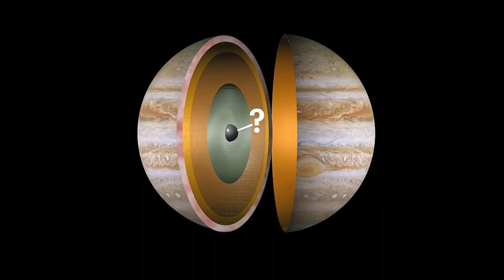What If You Fell Into Jupiter?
🌌 What would really happen if you fell into the gas giant Jupiter?
In this video takes you on a dramatic, science-based journey deep into the largest planet in our solar system. From the crushing atmosphere to the mysterious core, experience every terrifying moment of descent like never before.

This video explains what scientists believe lies beneath Jupiter’s clouds, how the pressure would affect your body, and whether you could survive even for a second. Buckle up for a mind-blowing dive into one of the most dangerous environments in the universe.

Image & Video Credits :
Jupiter's Colorful Storms (AI Generated) footage: by Iftikhar Alam / Vecteezy | Source